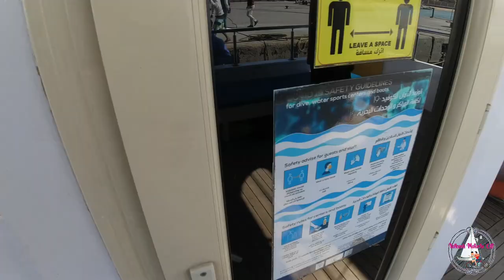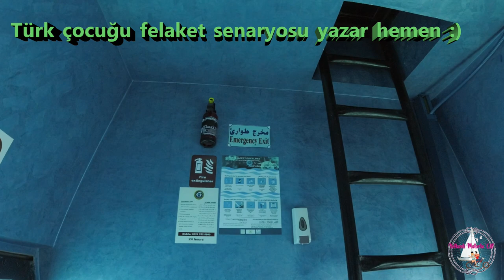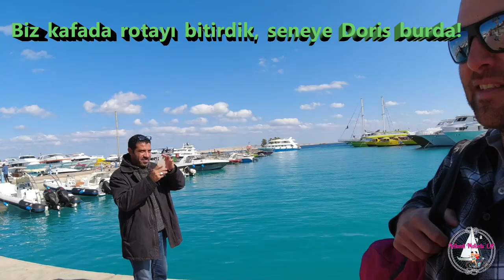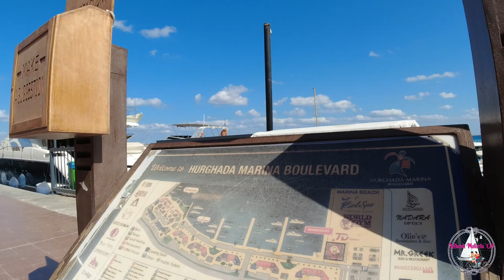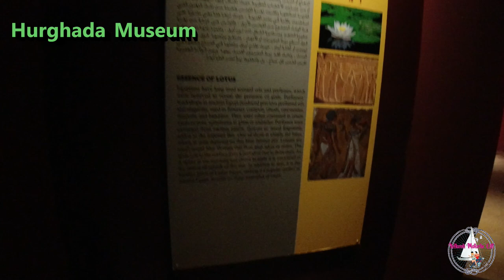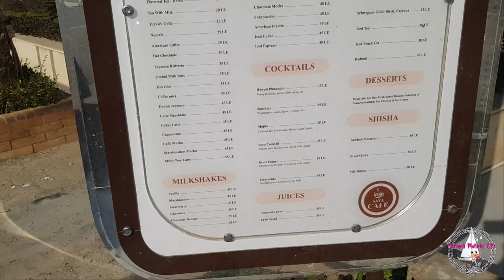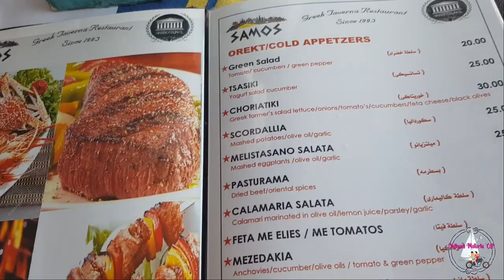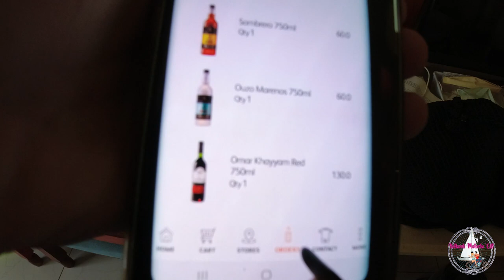GİZEMLİ MISIR GEZİSİ-6- DENİZALTI TURU - HURGHADA MÜZESİ - AZUR BAY- 2022 YELKENLİ VE MOTORLU ÇİFT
Bu bölümümüz Hurghada Azur körfezinde bulunan otelimizde başlıyor. Gerçekten burası hem merkeze yakınlığı, hem de denize girer girmez çok açılmadan burnunuzun dibinde bitiveren mercan resifleri ve bin bir türlü deniz canlısı ile kalmak için ideal bir nokta. Otelden ayrılıp marinaya geçiyoruz ve oradan akvaryum teknelerle (onlar denizaltı diyor) Kızıldeniz turuna çıkıyoruz. Bu tur oldukça ucuz ve günün her saati marinadan gidebilirsiniz. Turdan sonra yarım günümüz kaldı o süreyi de Hurghada Arkeoloji Müzesini gezmek için ayırdık. Müze 2 kere açılıyor günde. Öğlen 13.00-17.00 arası kapalı, aklınızda olsun. Çok küçük falan yazmışlar yorumlarda. Biz küçüklüğe değil içeriğe bakıyoruz bebeğim deyip gittik. İyi ki de gitmişiz. Müze derli toplu, antik Mısır'dan günümüze kadar verebileceğini mumya dahil vermiş. Ah işte o an! İçimizde bir ateş uyanıyor. Ertesi gün Antalya'ya geri dönecekken, kendimizi Kahire'deki Gize Piramitlerine nasıl gidilir, araştırırken buluyoruz. Kahrolsun içimizdeki gezip görme aşkı :)) O an karar veriyoruz; Mısır'dan piramitleri görmeden dönmeyeceğiz. Hadi bakalım bilet tarihlerini değiştirme zamanı, zira bu gezi bir hafta daha uzayacak:)))